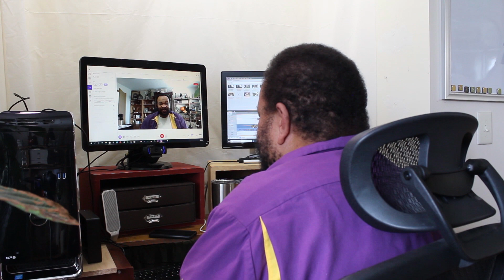My Virtual Family Gather Ideas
Are you having a virtual Thanksgiving this year? I have some ideas that might make it a little less painful.

EQUIPMENT
Web Cam
Tri Pod
Phone holder for Tripod

Special Thank You For Your Support
Kelly L.
Rachel S.

RECOMMENDED PRODUCTS AND GEAR